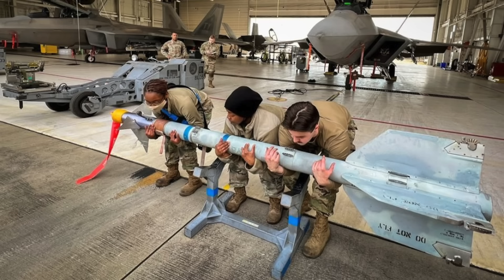US-Ukraine collaboration - Franken SAM now deployed against Russia !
Ukrainian Minister of Strategic Industries, Oleksandr Kamyshin, revealed during a ministry briefing that the newly deployed "FrankenSAM" air defense systems are actively safeguarding the front line against Russian air attacks.

Kamyshin's statements were reported by the Ukrainian public broadcaster Suspilne.

He was reported as saying by local sources, “The first solutions from the FrankenSAM project portfolio are already operating on the battlefield. In the United States, with the minister of defense, we saw systems developed jointly by Ukrainian and American companies. And at the same time, they are now operating on our frontline. They can protect critical infrastructure and cities. These solutions allow us to have our rapid air defense,”

In this video, Defense Updates how Franken SAM could be very useful for Ukraine ?

Chapters:
00:11 INTRODUCTION
01:53 BACKGROUND
03:08 FrankenSAM
05:21 POTENTIAL USAGE
06:30 ANALYSIS